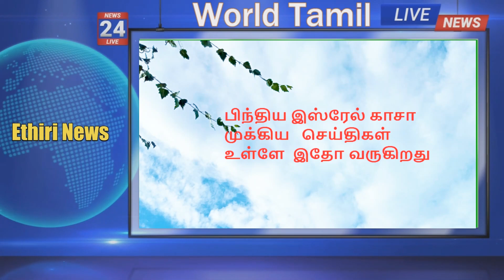இஸ்ரேல் நகரங்கள் மெது ரொக்கட் தாக்குதல்|Rocket sirens sound in southen isreal||palestine|Ethiri News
இஸ்ரேல் நகரங்கள் மெது ரொக்கட் தாக்குதல்|Rocket sirens sound in southen isreal|

சற்று முன்னர் இஸ்ரேல் நகரங்கள் மீது ரொக்கட் தாக்குதல் ,
ஏவுகணை அபாய  ஒலி எழுப்ப பட்டதால் மக்கள் ஓட்டம் ,

ukrain russia war,russia ukrain war update,ukrain and russia war,
russia vs ukrain war,russia ukrain war live ,ukrain russia war live ,